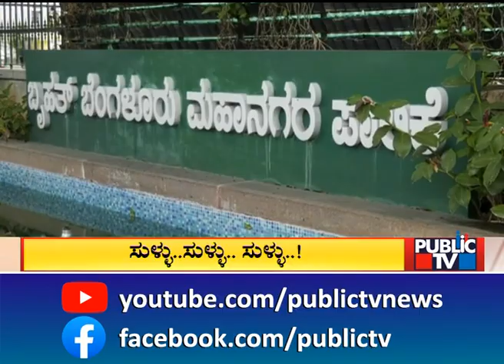ಮಳೆ ನಿರ್ವಹಣೆ ಬಗ್ಗೆ ಬಿಬಿಎಂಪಿ ಕೊಟ್ಟ ಬಿಲ್ಡಪ್ ಸುಳ್ಳೇ ಸುಳ್ಳು | BBMP | Public TV